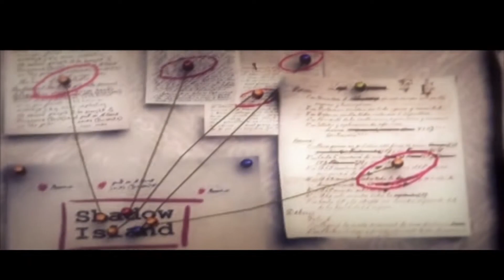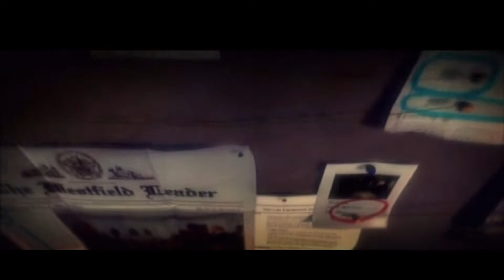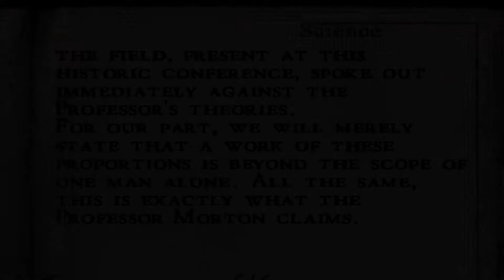Alone in the Dark: The New Nightmare - PCSX2 - Xbox Series S